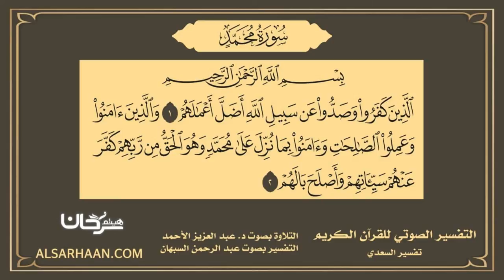47 التفسير الصوتي للقرآن الكريم سورة محمد